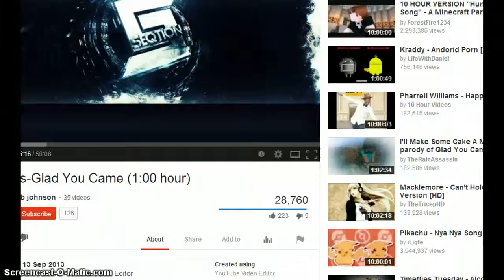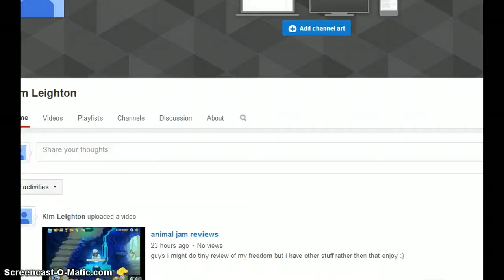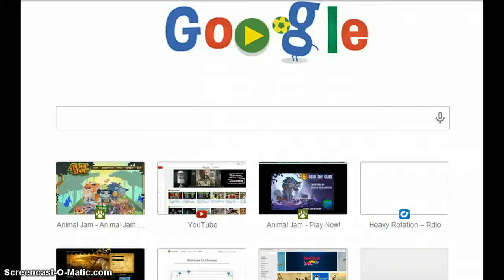WIERD BULLY FIGHT GIANT EARS AND MORE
hey guys im going to blades of glory today i found a fight to watch and  a alien with huge ears lol enjoy :)